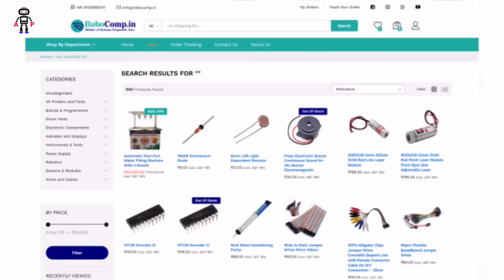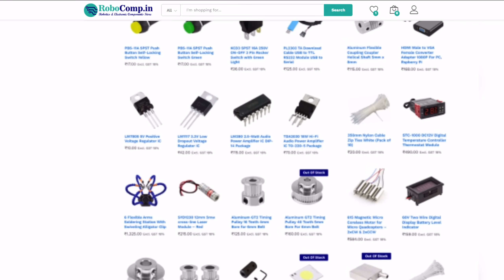How to Control 4 Devices using IR Remote | Home Automation Project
In this video, I will show you how to use a 4 Channel IR Infrared Remote Decoder Module with Remote to control multiple devices wirelessly.

4 Channel IR Remote Control Circuit Using Relay
How to make IR Remote Controlled 4 Channel Switch Board
4 Channel IR Remote Home Automation Project
Control 4 Devices Using IR Remote
4 Channel IR Remote Control Relay Module

Required Components:-
1) BC547 Transistor x 4
2) 220 ohm Resistor x 4
3) Red LED x 4
4) 1N4007 Diode x 4
5) 1K Resistor x 4
6) 5V Relay x 4
7) IR Receiver (VS1838) x1
8) IR Remote x1
9) 4 Channel IR Infrared Remote Decoder Module x1